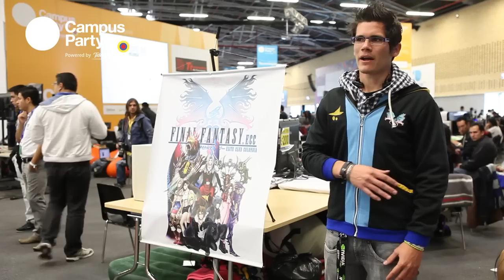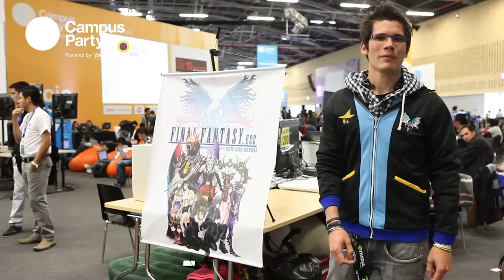CPCO5 - Entrevista Emilio Rodríguez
Emilio Rodríguez Estudiante de Ing. de Sistemas de la Universidad de Cuenca, en Ecuador. Aprendiz autónomo con siete años de experiencia de tutor y promotor de RPG Maker, es miembro del Microsoft Student Tech Club "Bluecell 2.0" a nivel universitario y miembro élite desarrollador de Final Fantasy Community. Así mismo, es creador y difusor de desarrollo de proyectos independientes, webstores y sitios web.